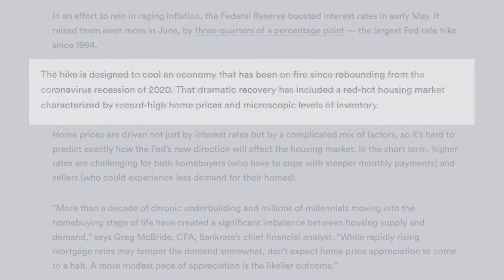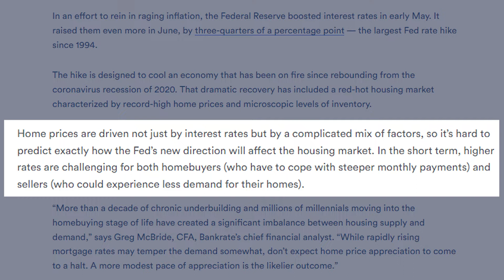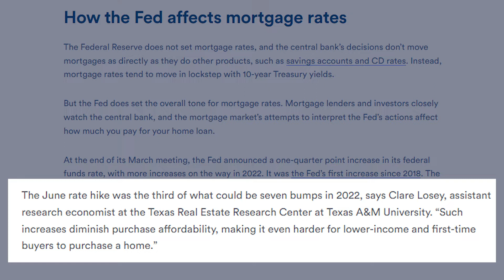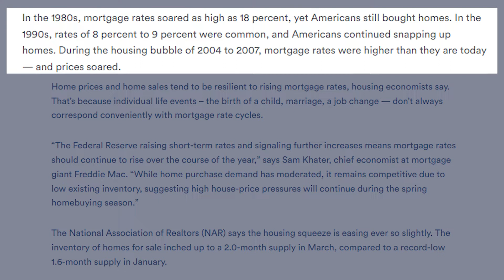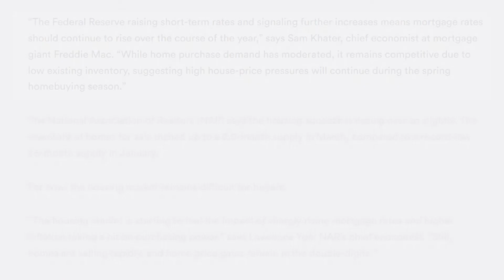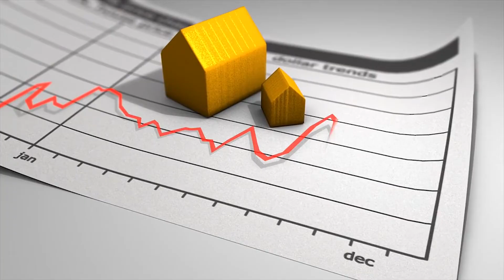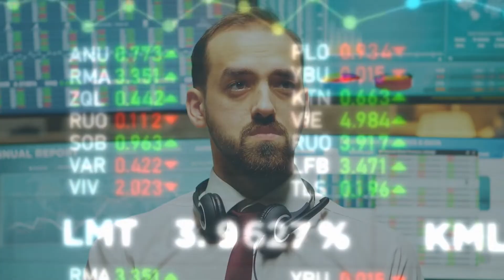How will rising interest rates affect YOU?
Interest rates soared to over 6% last week.  How will that affect buyers and sellers?  Don't panic, I'm going to tell you exactly what that means for you.

If you want to know more about the housing market shift, here are some good videos:

I'm Jackie Baker, a Realtor with Coldwell Banker Realty in Allendale NJ. I serve the Bergen County area and would love to help you with your next home purchase or sale.  Don't live in NJ?  I can connect you with an outstanding realtor in your area!

🏡 Schedule a Zoom Call to talk about selling or buying a home